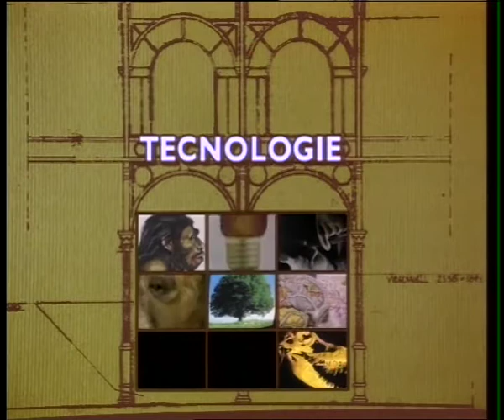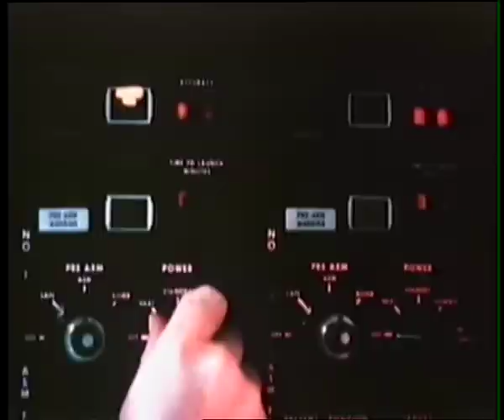Alvin, l'esploratore degli abissi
Mezzo secolo negli abissi, per esplorare l'ecosistema terrestre più vasto e sconosciuto del pianeta: i fondali oceanici. Il protagonista di questa esplorazione è un  batiscafo, capace di immergersi  fino a 4500 metri di profondità: l'Alvin . Costruito dalla marina americana nel 1963 l'Alvin, nei suoi cinque decenni di attività, ha ormai superato le 4400 immersioni negli abissi di mezzo pianeta. Quali sono state le scoperte più importanti realizzate grazie a questa che potremmo definire una straordinaria utilitaria delle profondità ?